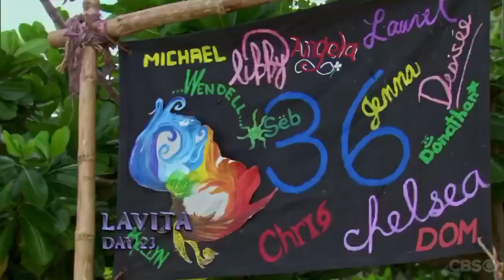Survivor Ghost Island: Wendell Talks to Laurel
Even though I really like Wendell, I wish Malolo voted him out yesterday. Them going with Naviti made no sense.